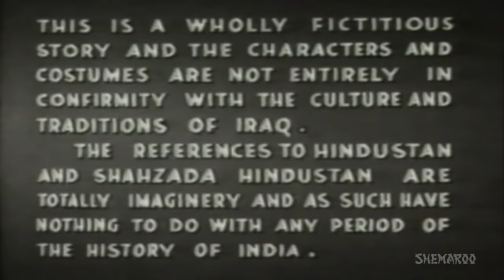Saqi | Madhubala Superhit Movie | Old Classic Romance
Saqi is a 1952 Indian Hindustani-language film directed by H. S. Rawail and starring Madhubala and Prem Nath. The film's music was composed by C. Ramachandra. Saqi was based on Arabian Nights and was one of the most expensive Indian films at the time of its release.
Director: H. S. Rawail
Music director: C. Ramchandra
Screenplay: Kamal Amrohi
Produced by: R.C. Talwar

Plot:The film told the story a common man named Ajeeb, who tries to woo the princess Rukhsana.